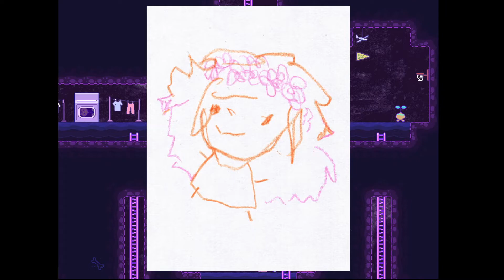The Unbread Twins | 29 | OMORI